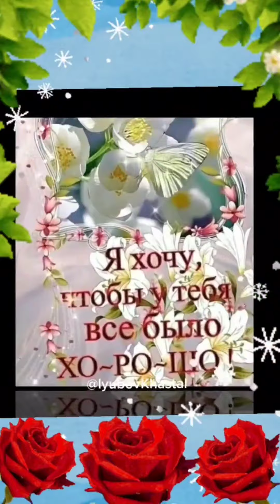Доброе утро! Хорошего настроения! Для Тебя Подруга моя! Улыбнись!